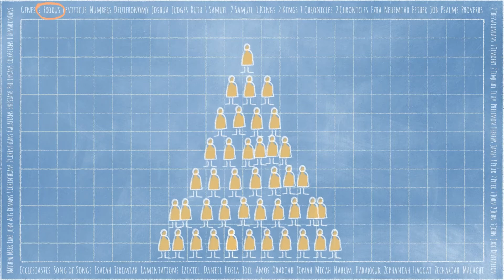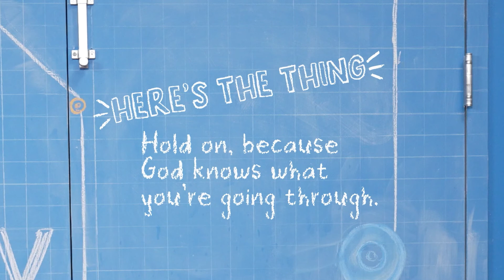Story Lab | October 23, 2022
For at-home conversation starters on this week's Bible story, bedtime devotions, a monthly Memory Verse, and helpful tips for parenting in the elementary phase, download the Parent Cue app